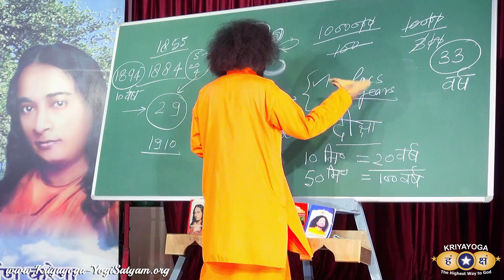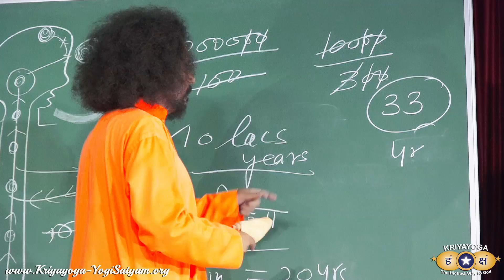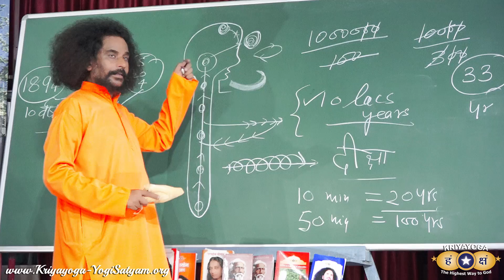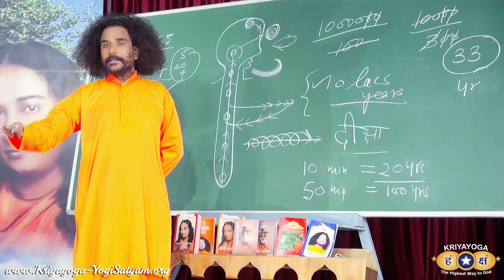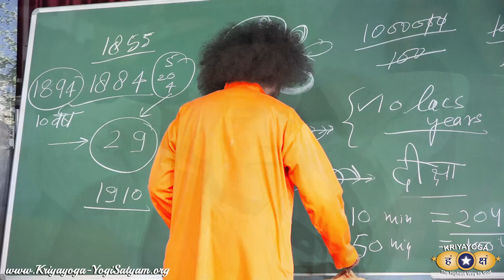Kriyayoga Initiation: 1 Million Years of Evolution in One Lifetime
"10 Minutes of Kriyayoga Practice Equals 20 Years of Human Evolution."

0:00 - Introduction to Kriyayoga Initiation
4:09 - Follow the Kriyayoga Masters

क्रियायोग दीक्षा का परिचय | एक जन्म में दस लाख वर्ष का विकास

|| Kriyayoga Higher Initiation | क्रियायोग उच्चतर दीक्षा ||